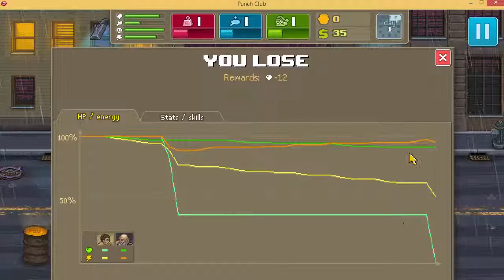Punch Club - 1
Bugün de punch club oynadık